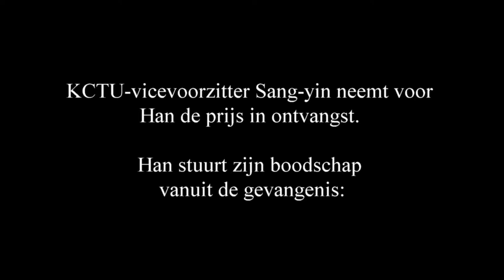FreeHan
De Zuid-Koreaanse vakbondsvoorzitter Han Sang-gyu zit een driejarige gevangenisstraf uit wegens zijn vakbondswerk. De FNV reikte hem op 10 mei 2017 de Febe Elizabeth Velásquez vakbondsrechtenprijs uit.